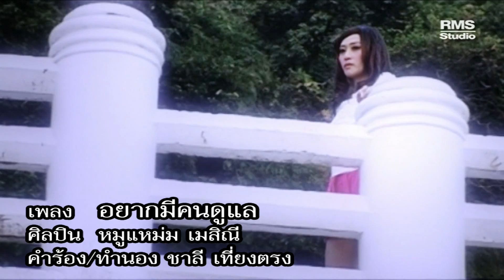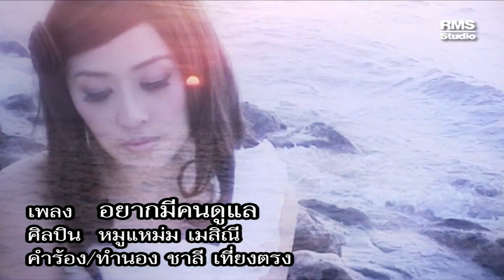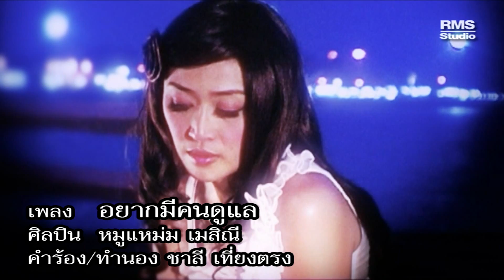อยากมีคนดูแล - หมูแหม่ม เมสิณี - อัลบั้มขณะนี้กำลังอกหัก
หมูแหม่ม เมสิณี ศิลปินสาวมากด้วยประสบการณ์ เด้นสนุกแบบแด๊นซ์ และ
แบบหวานซึ้ง คุณภาพยอดเยี่ยมครับ ชมดูและติชมด้วยครับ